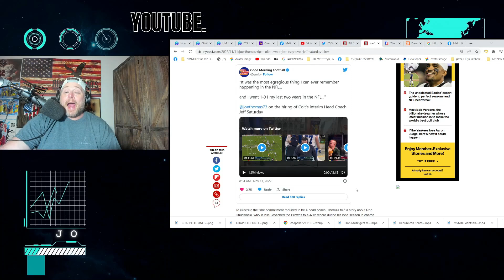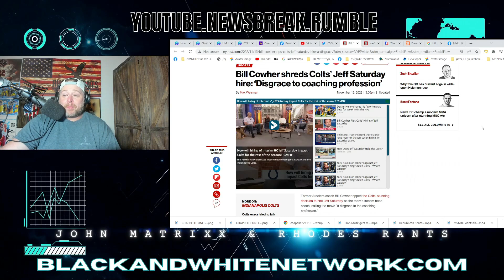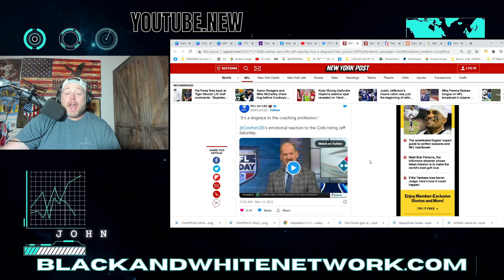Steelers Legend Bill Cowher & Joe Thomas DESTROY Jeff Saturday Hiring By Colts! But, Are They RIGHT?